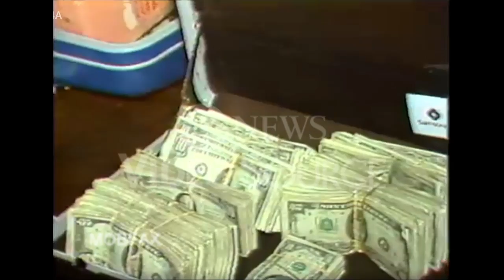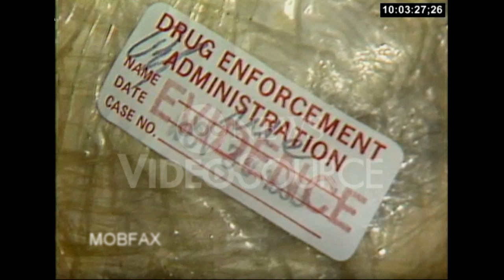The Queens-Colombian Drug Connection: New York City (1983)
NYC Drug War: The Colombia Drug Connection - Press Conference (1983)